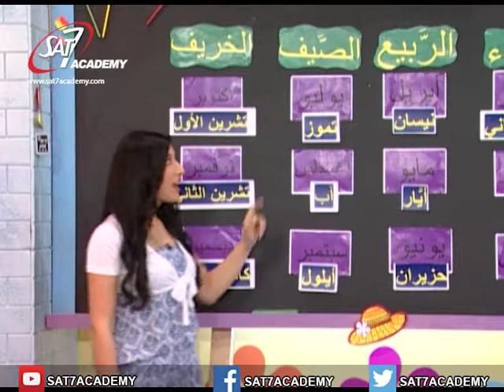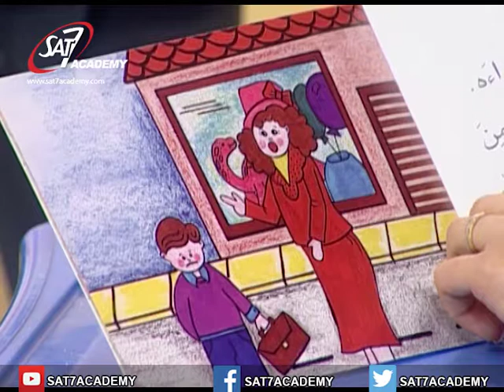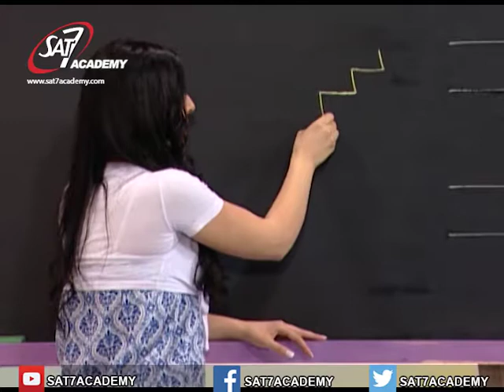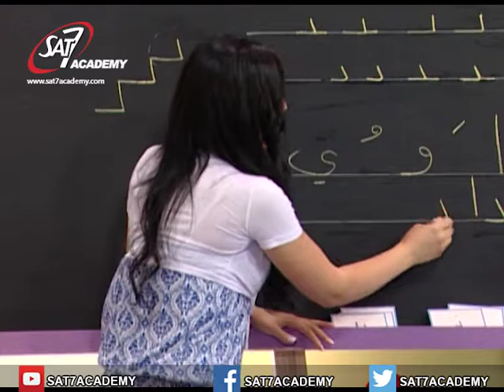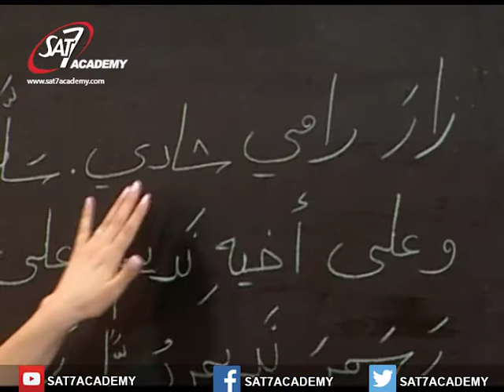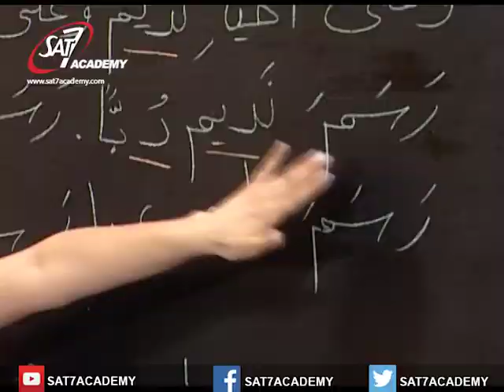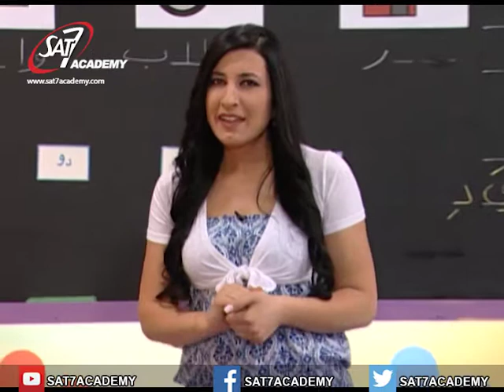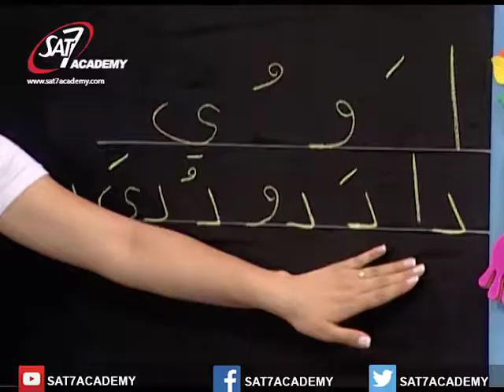Arabic Episode 79 (الهمزة)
نتعلم حرف الدال في مادة اللّغة العربية